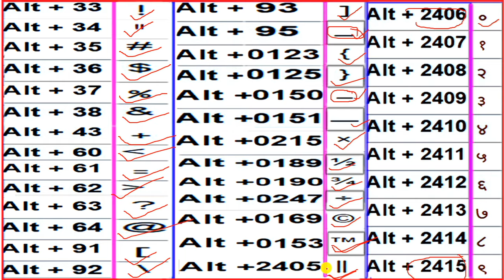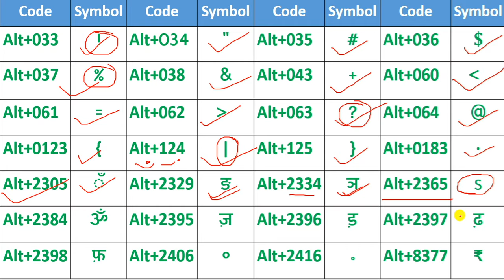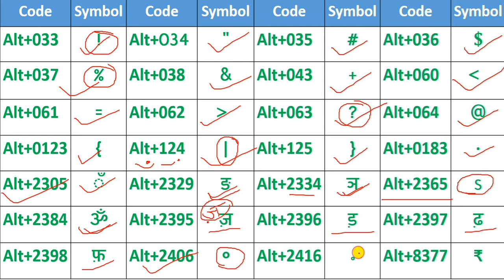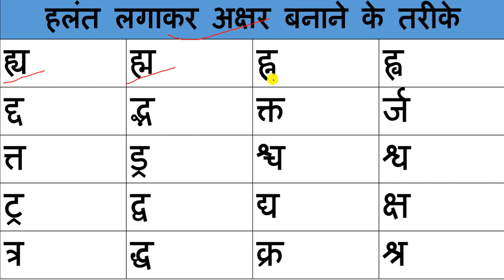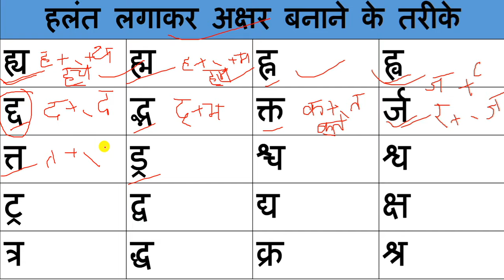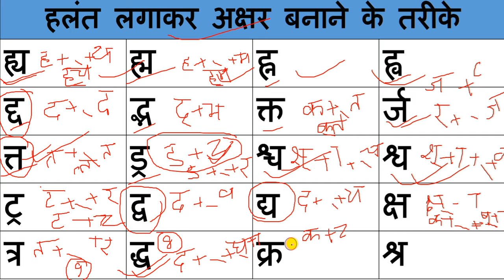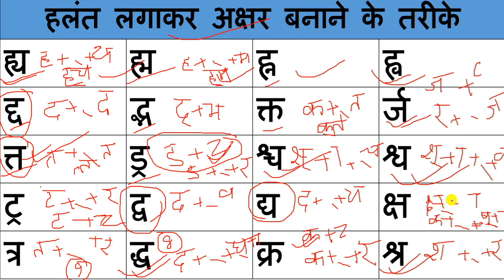05 | BSSC | Bihar SSC Typing | Mangal Font Typing | Hindi Typing Test | Remington Gail | RMC Patna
How to learn English/Hindi Typing Test
BSSC Typing Test